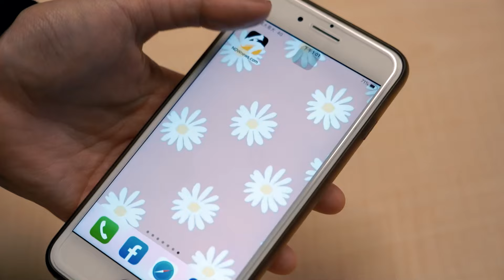【奧運NOW英雄EP.3】艇進#奧運 ！吳少璿國手路竟從一雙夾腳拖開始？輕艇激流帥哥其實很怕水？！首次上節目挑戰「跳舞」恥度爆表！｜Canoeing WU Shao-Hsuan Olympics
輕艇激流國手吳少璿國手之路竟從一雙夾腳拖開始，從小怕水的他如何有這大的轉變，今年甚至首度挑戰奧運，節目中吳少璿還獻上跳舞處女秀讓踏大喊:「恥度爆表」，超精彩的內容請鎖定奧運NOW英雄！